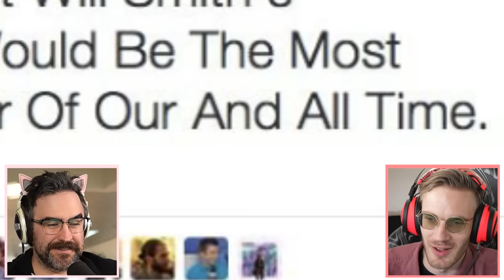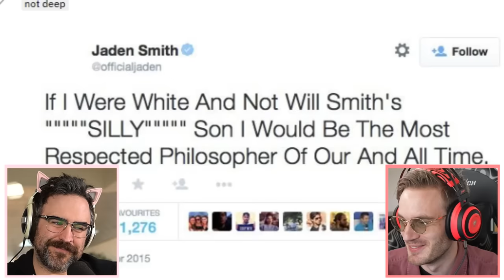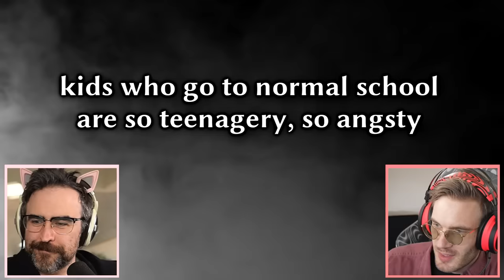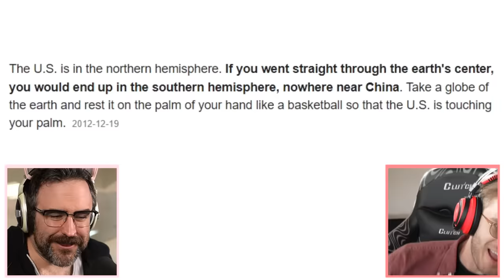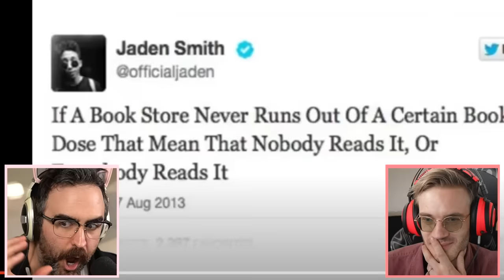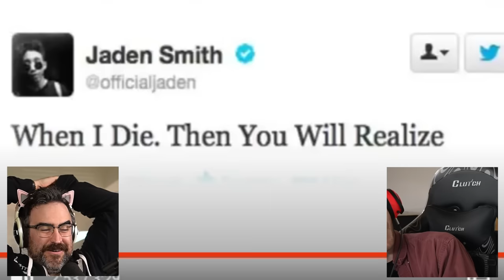Jaiden Smith Did it Again..